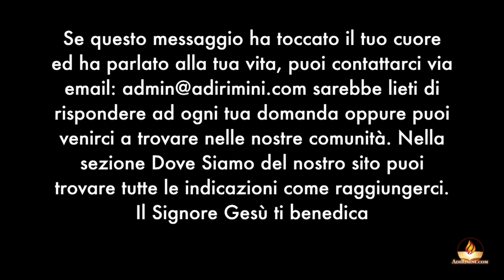"Porte aperte" - Raduno Campistico Italia Nord-Est 2013 - predicatore Elio Varricchione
Incontro campistico svoltosi nel Palafiera di Forlì in data 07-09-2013 per l'occasione abbiamo avuto come ospite il pastore Elio Varricchione che porterà il pensiero della Parola di Dio tratto dal libro di Apocalisse 3